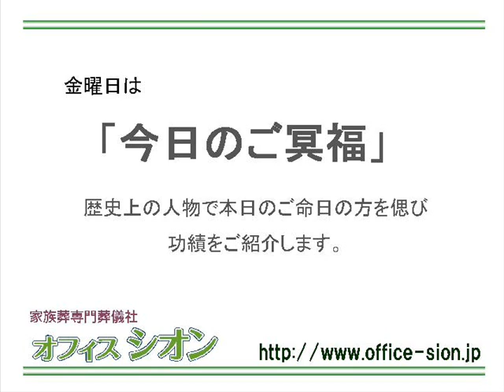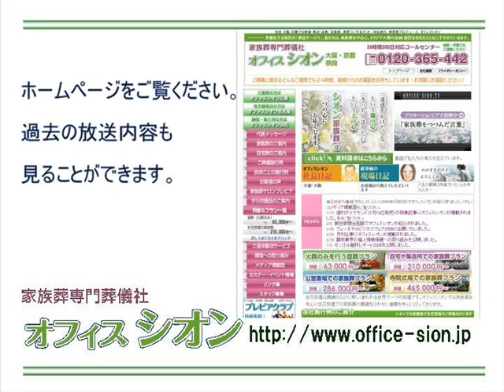４月３０日今日のご冥福「ジョン・モンタギュー」